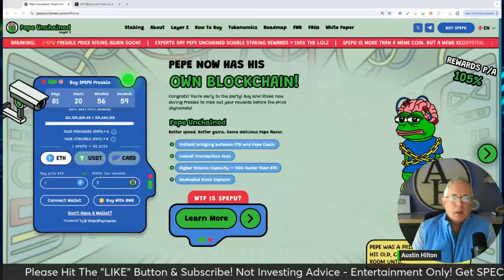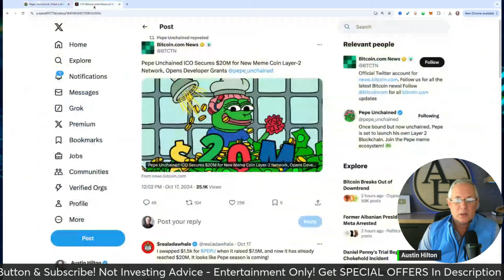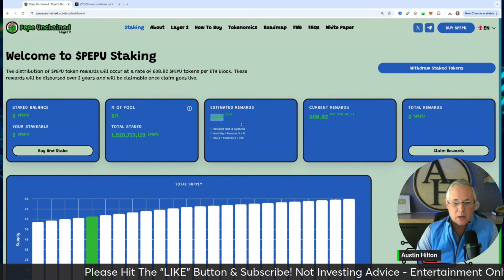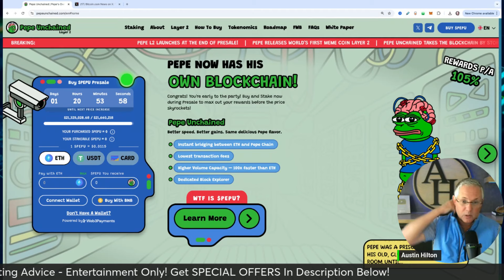THIS MEME COIN PRESALE IS GOING TO BREAK ALL RECORDS!